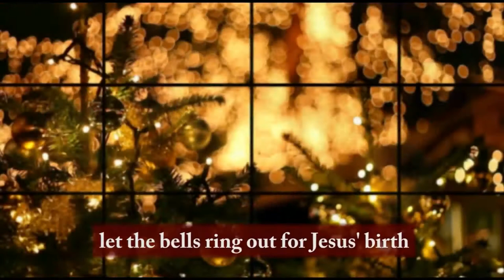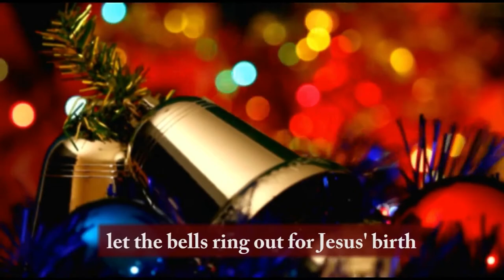It's Christmas Day - Marri Nallos and Enzo De Rosa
It's Christmas Day performed by Marri Nallos, with orchestral arrangement by Enzo De Rosa, and with the choir of the Balfron Christmas Stars